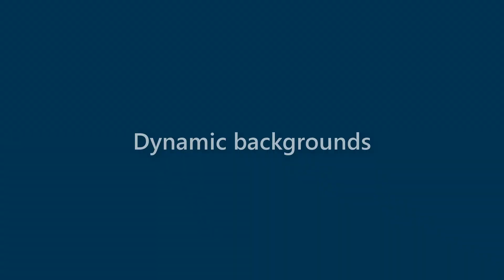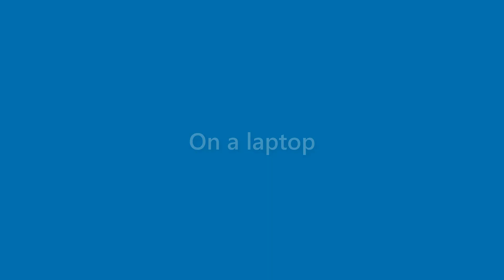Callie Clements - appearance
Name Look - Callie Clements - appearance. In this video we present "Callie Clements" name look and feel in various scenarios.
This video will cover:
How does "Callie Clements" look as a personal letterhead?
How does "Callie Clements" look on a business card?
How does "Callie Clements" look on a computer/laptop screen?
How does "Callie Clements" look with different background colors?
How does "Callie Clements" look with various fonts?